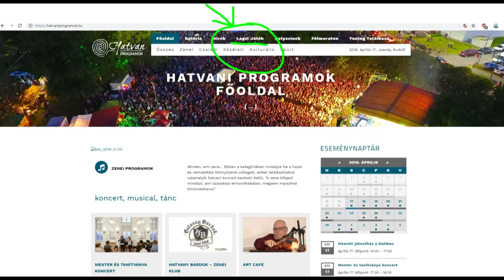Nyerd meg a lagzid!